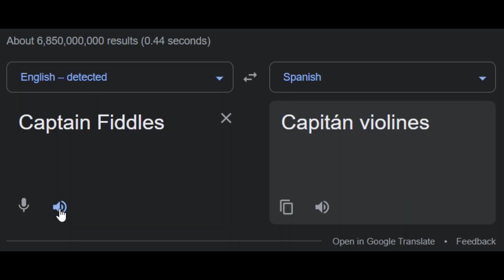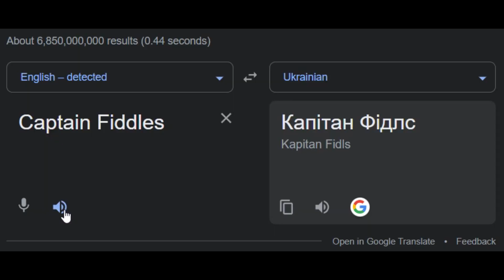Captain Fiddles in different languages (Garten of BanBan meme)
Music in video:
10.(Filipino) Freddie Aguilar Anak V3 (Dj Roth) + Tango In Harlem (Dj Roth) + Fatman Scoop Let's Go (Dj Roth)